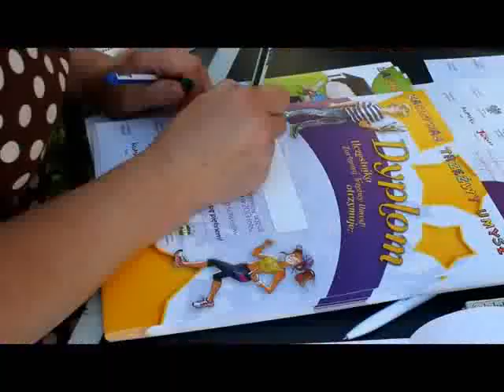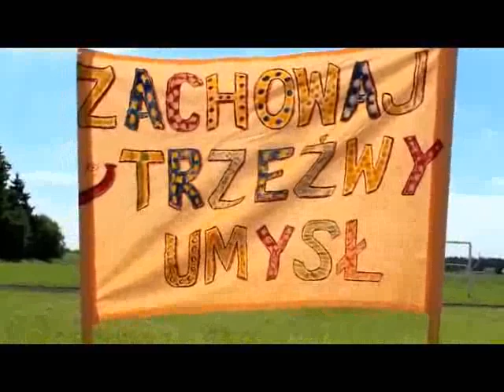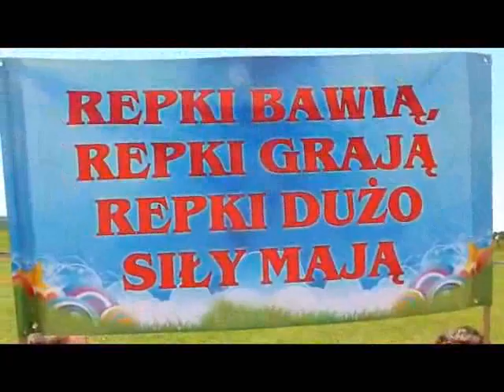Gminna Olimpiada Zachowaj Trzeźwy Umysł Wyrozęby 2013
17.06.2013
Jak co roku w Wyrozębach odbyła się Gminna Olimpiada pod hasłem „Zachowaj trzeźwy umysł". To ciekawe przedsięwzięcie patronatem objęła Wójt Gminy Repki Krystyna Mikołajczuk-Bohowicz.  Po wspaniałej rywalizacji, drużynowo zwyciężyła szkoła z Wyrozębów.

W poniedziałek, w szkole podstawowej w Wyrozębach, jak co roku odbyła się Gminna Olimpiada pod hasłem „Zachowaj trzeźwy umysł".  Olimpiadę przygotowali Publiczna Szkoła Podstawowa w Wyrozębach, Gminna Komisja Rozwiązywania Problemów Alkoholowych, Gminny Ośrodek Pomocy Społecznej, a patronowała Wójt Gminy Repki Krystyna Mikołajczuk-Bohowicz.

Celem olimpiady jest popularyzacja aktywnych form spędzania wolnego czasu, rozwijanie prawidłowych postaw sportowej rywalizacji oraz promowanie życia bez uzależnień.

W konkurencjach indywidualnych olimpiady wzięły udział pięcioosobowe reprezentacje każdej ze szkół gminy Repki z klas I-III. Każdy uczestnik mógł wystartować w dwóch konkurencjach indywidualnych. Organizatorzy przygotowali konkurencje:
Turniej piłki nożnej chłopców
Turniej dwóch ogni dla dziewcząt
Skok w dal dziewcząt
Rzut piłeczka palantową chłopców i dziewcząt
Biegi na 60 metrów chłopców i dziewcząt
Biegi na 300 metrów chłopców i dziewcząt

Rywalizacja była niezwykle ciekawa i przebiegała w przyjaznej atmosferze.

W całej rywalizacji drużynowe zwycięstwo przypadło Szkole Podstawowej w Wyrozębach. Na drugim miejscu uplasowała się Szkoła Podstawowa w Repkach. Trzecie miejsce zajęła Szkoła Podstawowa w Skrzeszewie.

Z dwoma złotymi medalami powrócił do domu Kamil Księżopolski ze szkoły w Wyrozębach, a z kompletem złotego i srebrnego medalu Miłosz Żochowski (SP Repki) i Karolina Błońska (SP Wyrozęby)

Wszyscy uczestnicy otrzymali słodki poczęstunek, a zwycięzcy poszczególnych konkurencji dyplomy, nagrody i medale.